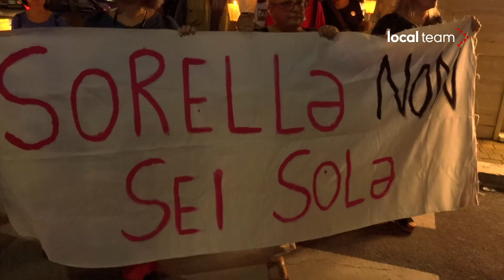Roma: la fiaccolata per Rossella Nappini, la donna uccisa nel suo palazzo a Trionfale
Si è svolta nella serata di giovedì 7 settembre una fiaccolata per ricordare Rossella Nappini, l'infermiera trovata morta lunedì nell'androne della sua abitazione a Trionfale, Roma. Il corteo è partito dall'ospedale San Filippo Neri, dove la donna lavorava, per arrivare all'abitazione dove Rossella abitava con la madre e i due figli. La fiaccolata è stata preceduta da una commemorazione presso l'ospedale San Filippo Neri a cui hanno preso parte, tra gli altri, anche il presidente della Regione Lazio, Francesco Rocca, e il sindaco di Roma, Roberto Gualtieri. Durante l'iniziativa è stata inaugurata una panchina rossa nel cortile dell'ospedale.

INTERVISTA:
Elisabetta Papini, "Non una di meno"